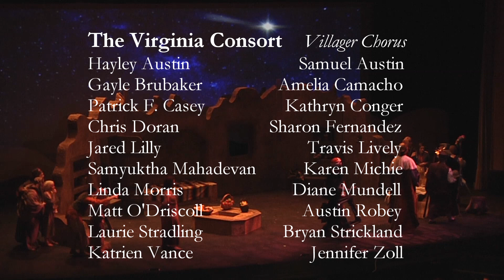Amahl and the Night Visitors - Ash Lawn Opera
Dress Rehearsal for the Ash Lawn Opera production of AMAHL AND THE NIGHT VISITORS performed at the Paramount Theater in Charlottesville, Virginia on December 14, 2013.